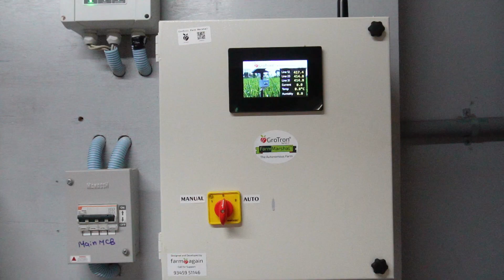Precision Coconut Farming | Farmagain | Grotron | Benjamin Raja